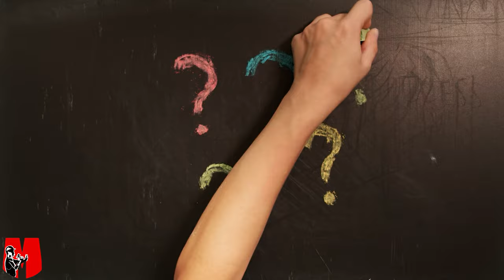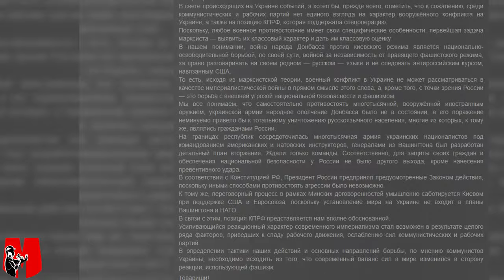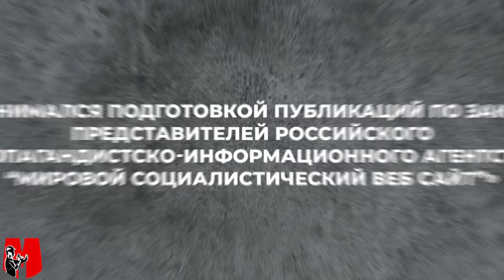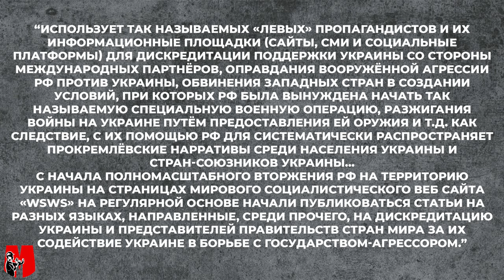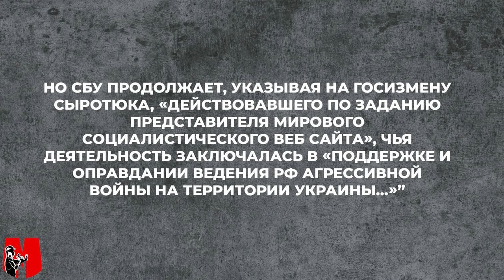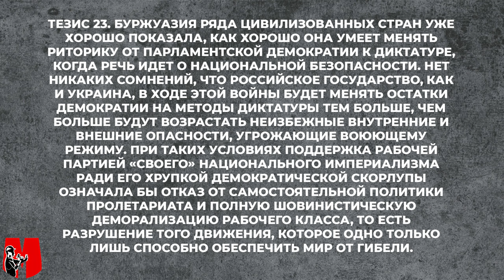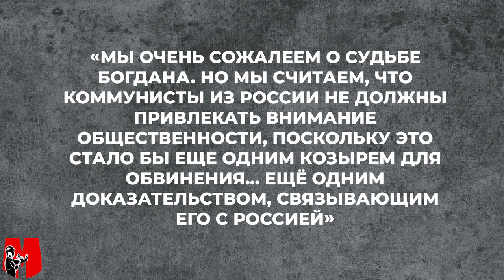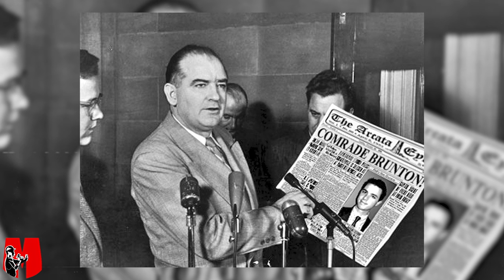Богдан Сиротюк - СБУ Против Троцкистов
Товарищи, сегодня будет очень важный ролик. Все знают про российских политзэков, но мало кто говорит про украинских политзэков. Сегодня в ролике мы расскажем про необоснованно репрессированную жертву украинского режима - троцкиста Богдана Сыротюка.

Таймкоды:
00:00 - Политзеки
01:49 - КПУ и комсомол
04:19 - Фашисты на службе репрессии СБУ
06:49 - СБУ оценивает МСВС (WSWS - World Socialist Web Site)
11:21 - Позиция МСВС и солидарность
13:29 - Оценка госдепом США режима Зеленского
15:18 - Сталинисты игнорируют проблему
17:16 - Поучительный эпизод КП США, троцкисты и Гэс Холл
19:16 - Свободу Богдану Сыротюку

Криптокошельки "Милитант":

BTC: bc1qjxseepu6k6v2j5z8my232wnrpa29kg895k2hla

ETH: 0x3815796C4fBbd23a135B59c698b0Bc28b3d4C2b1

USDC(ERC20): 0x3815796C4fBbd23a135B59c698b0Bc28b3d4C2b1

XRP: rPBgLYuYRFX8REyZsb9uBgkUvYRyBcrNU8

LTC (LTC): LYo6UaA4N42nEVp6jwmdYYqbHnkEDvcN8K

DASH:XogxS96j741yxpbXbeZjMdWx7oXgnaAmac

XMR: 44qgRiqP7th92ioNvxjJWjEomxEiJaaad5h7vb1WWtbJNEdthHNBzuuAq6ECDzkvWmABtyqu4eLqqQAG9eFn7rYVSN5YFJa

ZEC: t1MMZmRiZJdVapY5aSawcpTWJENMJV73EEQ

DOGE: D8tmMbfg19mnXE66p3wcQfyTPi8ZyuemVf